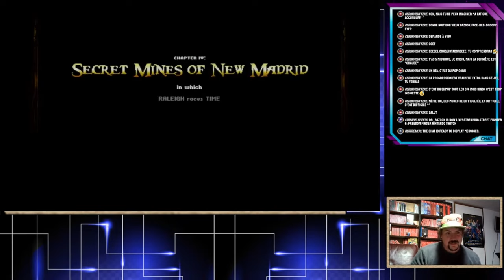Mes jeux de l'année 2023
Mon ressenti sur jeux Nintendo Switch que j'ai terminé en 2023

00:00 intro
00:51 jeux grand public
09:10 arcade & accessible
15:06 beat them up
23:43 jeux pour vétérans
30:17 die & retry
41:03 PC & conclusion